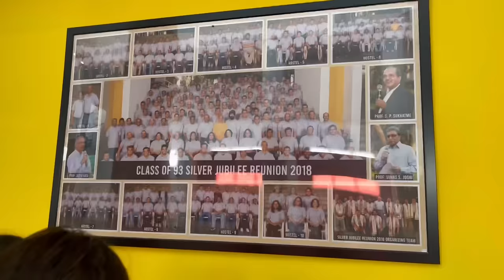IIT Bombay Campus Tour | Vlog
Hello Everyone , In this video we are going to give you the Campus tour of IIT Bombay and in this video along with me will be my sisters and its going to be a very fun video, so watch the video if you want to have the Campus Tour Of IIT Bombay.
Campus Tour with Freshers !! IIT Bombay | Vlog

Hello Everyone , In this video we are going to give you the Campus tour of IIT Bombay and in this video along with me will be my sisters and its going to be a very fun video, so watch the video if you want to have the Campus Tour Of IIT Bombay. We will be covering many parts of the campus like hostels , mess , classrooms , main building and many more places.

iitbombayplacement  iitbombayplacements placementsiniit placementiniitbombay placement placement2023 iitplacement campusplacement  campusplacement2023 campusplacements engineering